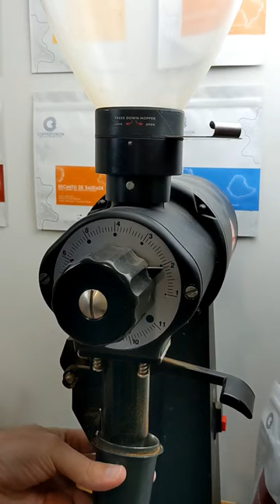MY HOME ESPRESSO WORKFLOW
In this video I go through my routine for making a coffee at home. I use Acaia Scales, a Mahlkonig EK-43 grinder, Flair 58 for my Espresso Extraction, and Rocket Giotto Evoluzione for texturing milk.